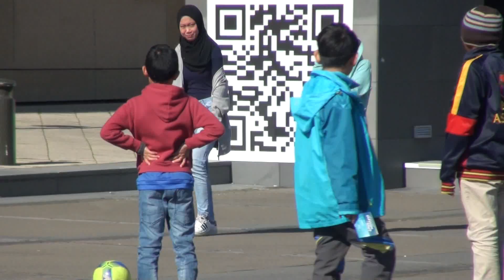Global Da'wah Day - 20th August 2016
Al-Ameen Islamic development of New Zealand
Wellington
New Zealand